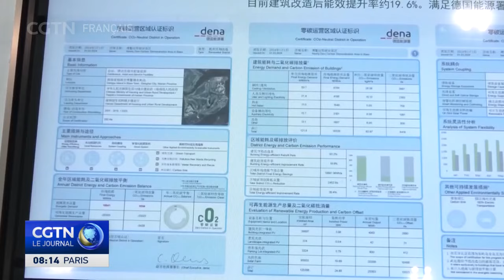Avenir écologique en Chine : zone de carbone quasi nul à Boao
Le Forum de Boao pour l'Asie 2024 débute demain. Boao, un bourg relevant de la ville de Qionghai, est situé dans la province de Hainan, dans le sud de la Chine. Les invités du forum, qui se déroule à Boao depuis 2001, découvriront la zone de démonstration de Boao dont les émissions de carbone sont proches de zéro, qui a été certifiée par des experts locaux et internationaux.